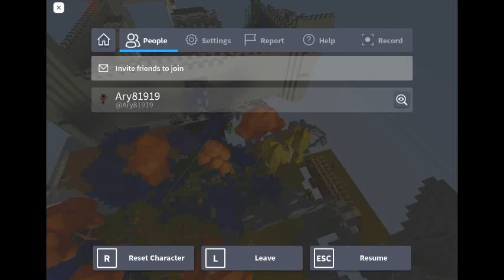sorry i cant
i cant it was jayden so i cant play island s it it st laggy